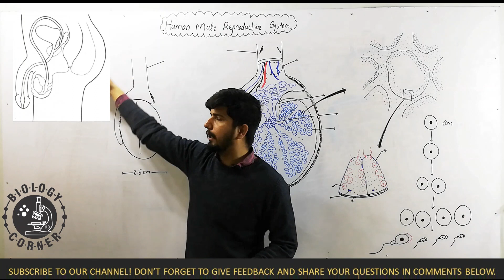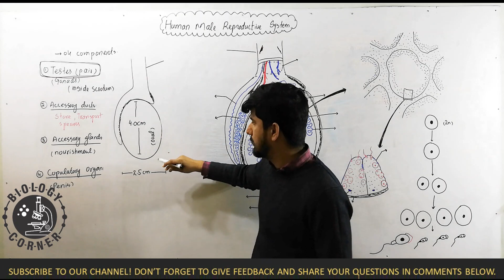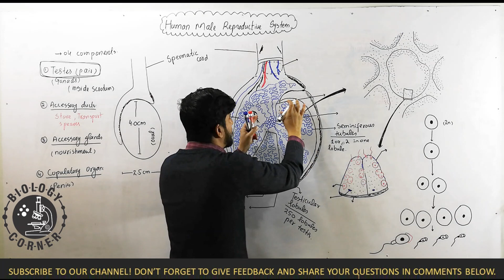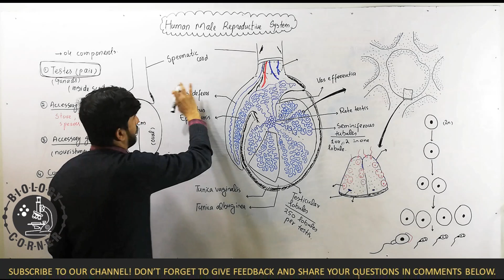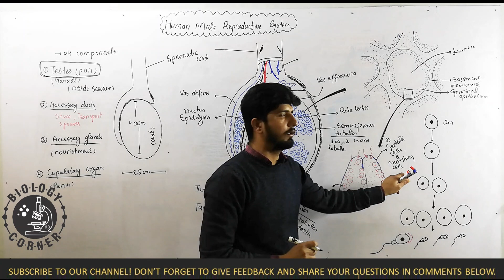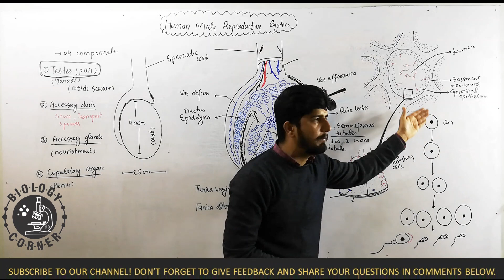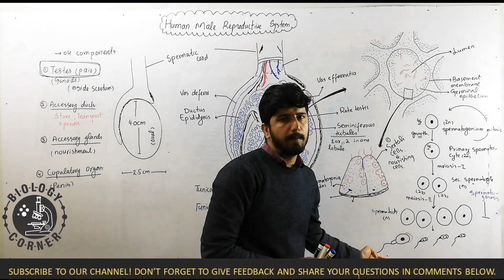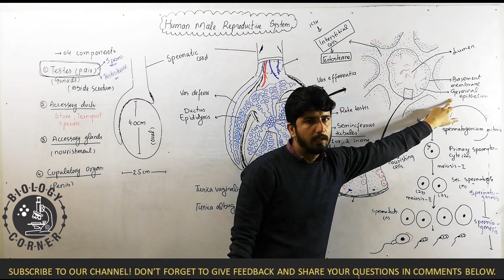Male Reproductive System, Reproduction in Human CBSE Class 12 Biology for MDCAT & NEET | PART II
Male reproductive system | Reproduction in human - This CBSE Biology video lecture explains the details about the male reproductive structures with anatomy and physiology. Male reproduction prior to the spermatogenesis is well explained with this video lecture.
1. Components of male reproductive system
2. How male reproductive system works
3. human reproductive system anatomy and physiology for spermatogenesis
This is Chapter 3 Class 1 from the NCERT book of class 12 biology.

Come, let us learn Biology together on Biology Corner. I am going to make my lectures focusing on FSc (intermediate) Biology, MDCAT Biology, NEET Preparations, Genetics and molecular biology accessible to a wider audience. I invite all the students to watch my lectures which are very well executed and planned. Your feedback would be my encouragement. Don't forget to give your input on these lectures.  Keep visiting this channel to learn amazing concepts in the domain of biological sciences.